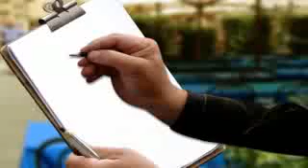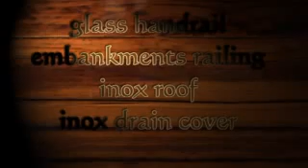Stainless steel furniture,stainless steel furnitures,Stainless Steel Furniture,Stainless Steel